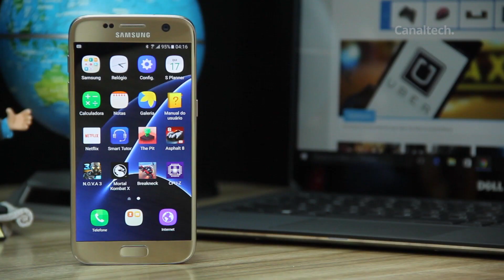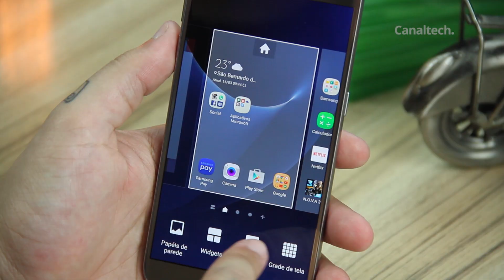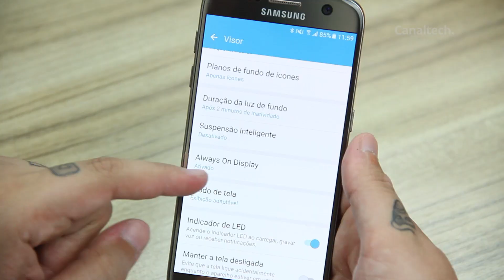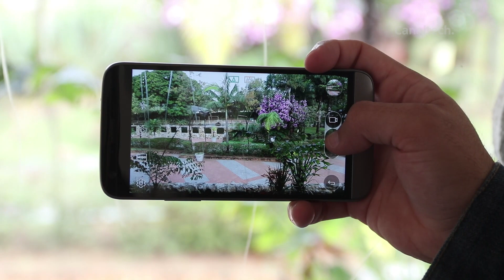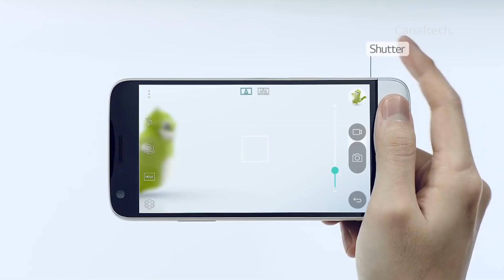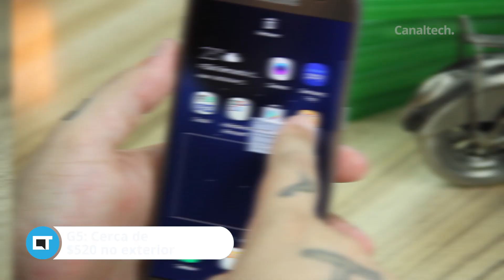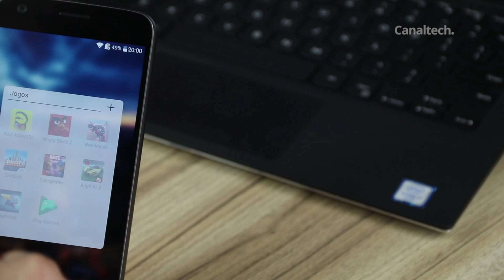LG G5 (original) vs Galaxy S7 [Comparativo]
Em 2015 batemos de frente a LG contra Samsung com dois modelos bem interessantes. Porém, em 2016, tivemos que ir buscar o competidor da LG fora do país para que isso pudesse acontecer. Com vocês, LG G5 vs Samsung Galaxy S7!

Análises, dicas e matérias: segundas a sextas
CT Entrevista: segundas
CT Responde: terças
DicaDeApp: terças e quintas
Inovação²: segundas, quartas e sextas
CTNews: Sextas